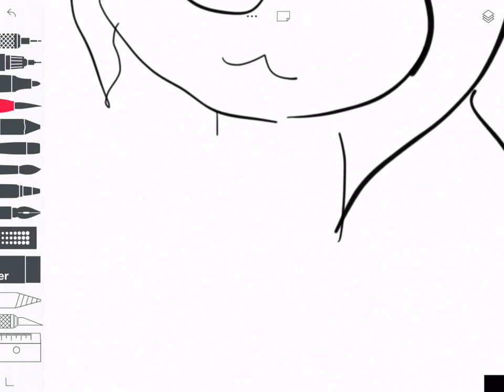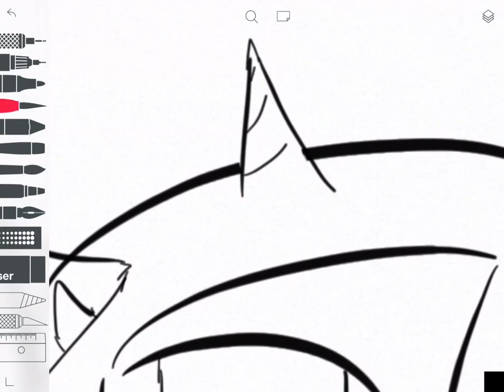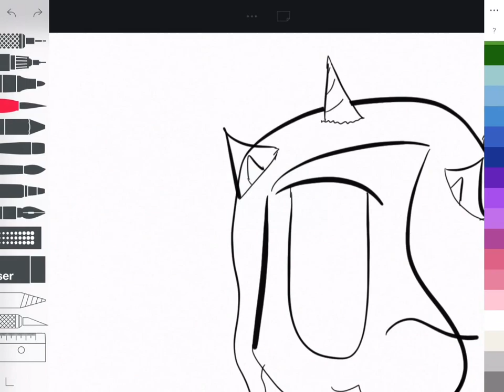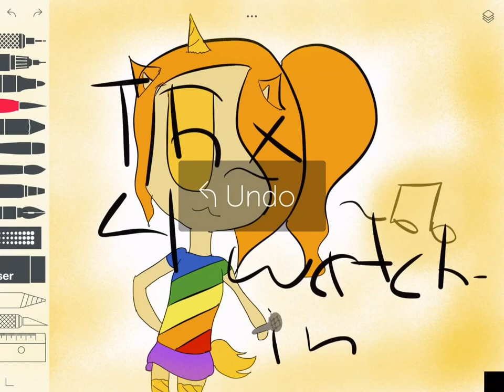Drawing Uni The Unicorn 🦄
This is for my Bestie, Ulexia! Besties! 😜